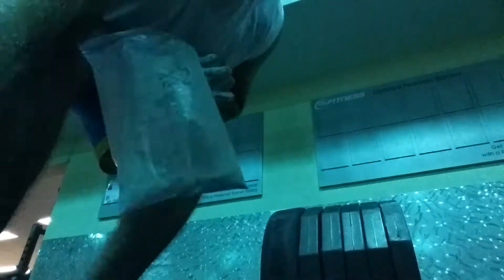More dead lifts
Yes.  I am an idjot.

495 x 1 warm up
515 x 1
585 x 1